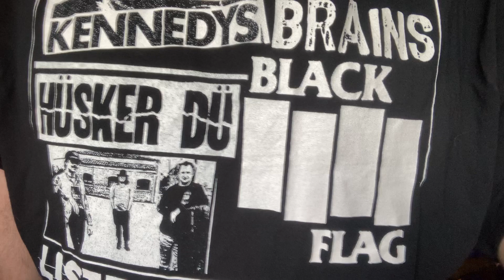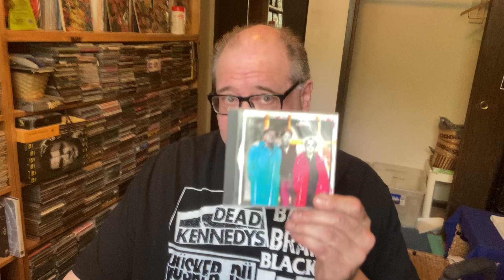The Jim Carroll Band - "Three Sisters"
Literary NY Punk Rock By Author Of "Basketball Diaries," The Bracing Heroin Addiction Memoir Was Later Made Into A Bad '90s Film Starring A Young Leonardo DiCaprio. The Jim Carroll Band's 1980 Debut Album, "Catholic Boy," Is Best Known For "People Who Died," But There Is Not A Duff Track On The Whole LP! You NEED To Buy This CD! Support Musicians: Buy Physical Media!!